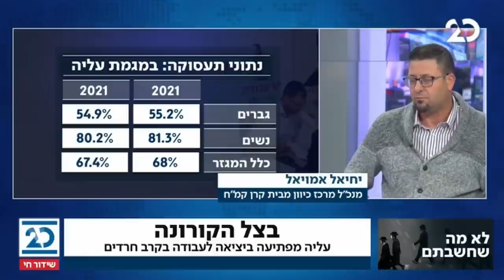הסיפור המרכזי עם בועז גולן ויעקב ברדוגו | 4.2.2021 | התכנית המלאה